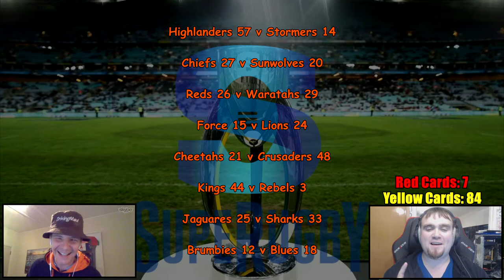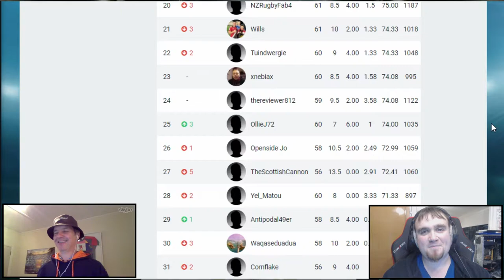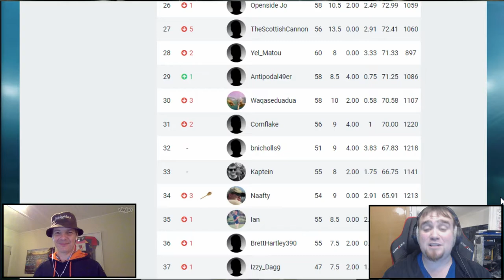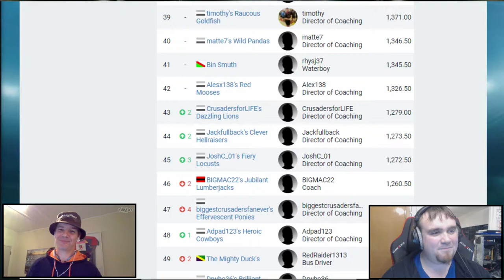MEGA 2017 Super Rugby Round Eleven Preview W/ Special Guest the Driving Maul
Huge thanks to Paul, the guy behind the Driving Maul for joining me for this weeks episode! It was a blast to record and i hope you guys all enjoy it :D

You can find plenty of great rugby content on his medias, plenty of opinion and predictions! Some good in depth stuff, so show him some support if you enjoy.

If you want to join my predictions and fantasy pools on SuperBru, links are here:

League ID: newtsign

League ID: hulkdual

2017 Super Rugby season continues on this weekend! I take a journey around all the matches and give my thoughts on who will win, things to watch and scores to not put your house on!